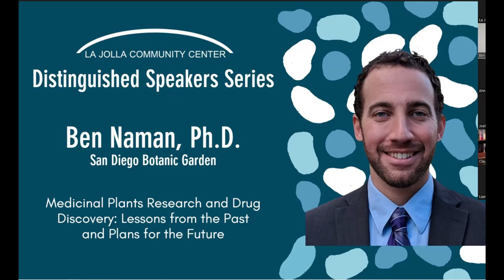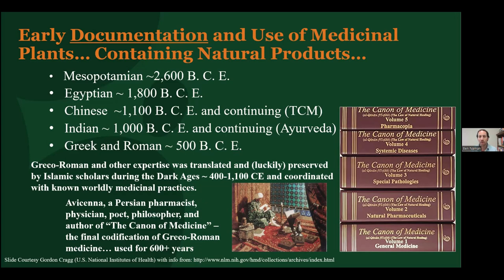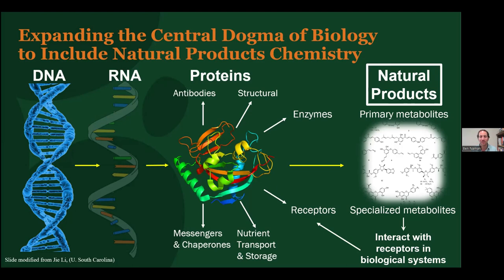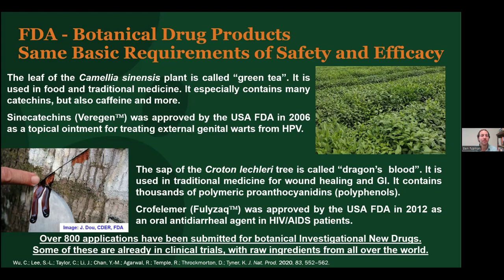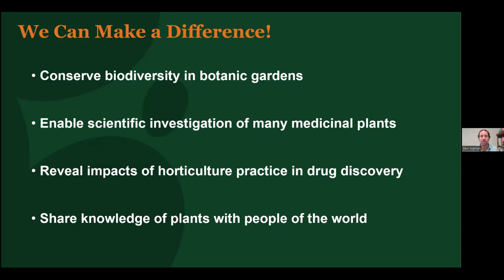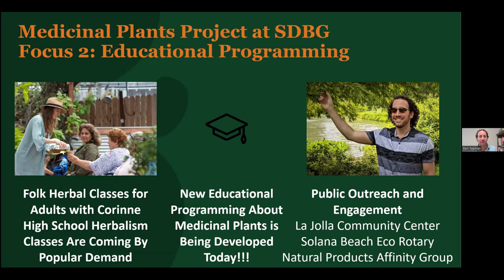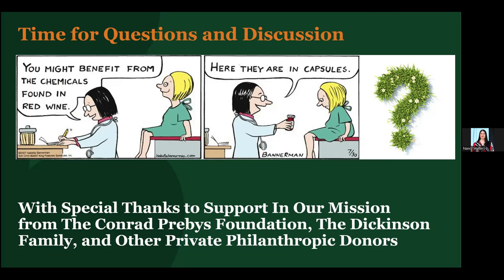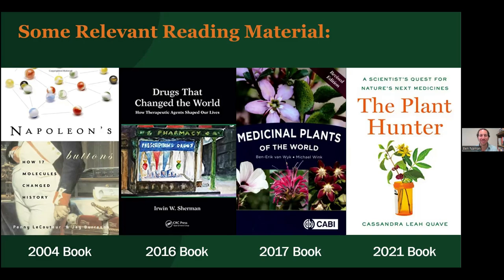DSS 2023 - Medicinal Plants Research and Drug Discovery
Ben Naman, Ph.D., Director of Medicinal Plants Research Department of Science and Conservation, San Diego Botanic Garden

Medicinal Plants Research and Drug Discovery: Lessons from the Past and Plans for the Future

San Diego Botanic Garden is working with local partner organizations to creatively build on the rich history of medicinal plants having been used worldwide for millennia. Pharmaceutical studies on medicinal plants also led to the development of the first modern or “Western” medicines only in the last few centuries, and many more plant-derived drugs or plant-based medicines have emerged in the time since. Historical and current aspects of traditional and modern medicines will be discussed from the standpoint of these being complementary in nature and beneficially contributing to each other in various ways. This presentation will describe the initial stages of the creation of a national medicinal plants collection and research consortium to catalyze drug discovery in San Diego and beyond, a project that was initiated at San Diego Botanic Garden in 2022.​

About Ben Naman, Ph.D.
Ben is a natural products scientist who devotes his energy to researching the chemical components of medicinal plants and marine organisms to better understand how they can be used to improve human health. Prior to joining San Diego Botanic Garden, a 501(c)(3) nonprofit organization, Ben worked in American and Chinese universities, a major multi-national flavor and fragrance company, and co-founded and managed two preclinical drug development startup companies. Ben has been a long-time member of the American Chemical Society, the American Society of Pharmacognosy, the American Association of Pharmaceutical Scientists, and the American Association for the Advancement of Science. Ben more recently joined the San Diego Botanical Society, San Diego Diplomacy Council, and Society for Ethnobotany. Ben is an author or coauthor of over 50 published journal articles, book chapters, and awarded patents, is a well-traveled invited speaker, and has been recognized with awards and fellowships, honorary academic appointments, and professional society leadership positions over the years.

For more information about the La Jolla Community Center, visit our